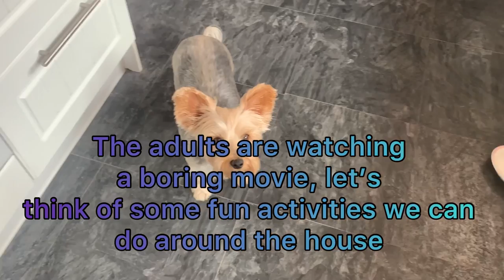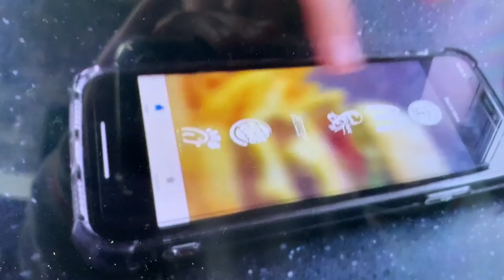Disturbing the family movie